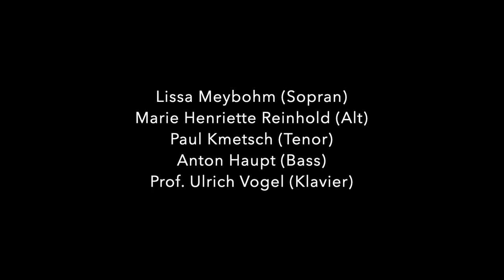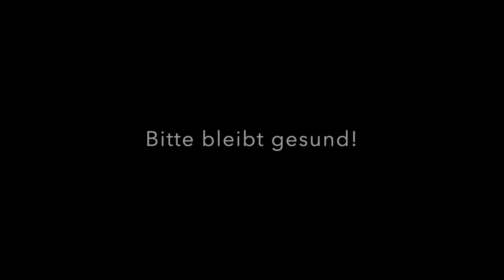John Rutter: Look at the World • StayHome •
John Rutter (*1945)
Look at the World

Lissa Meybohm (Sopran)
Marie Henriette Reinhold (Alt)
Paul Kmetsch (Tenor)
Anton Haupt (Bass)
Prof. Ulrich Vogel (Klavier)